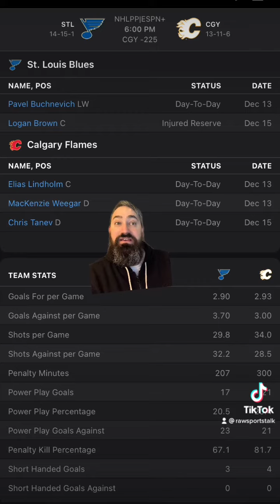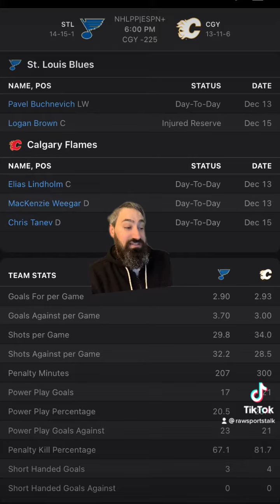Calgary Flames VS St. Louis Blues 12/16 FREE NHL Sports Betting Info & My Pick/Prediction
FLAMES VS BLUES PREDICTION. FLAMES VS BLUES FREE PICK.